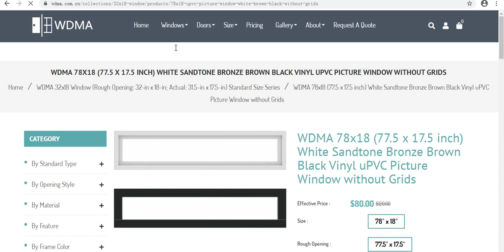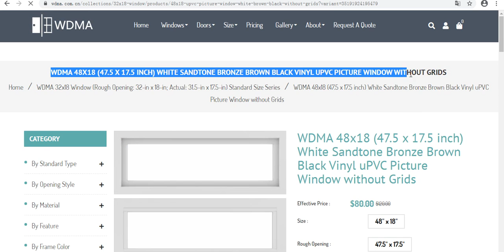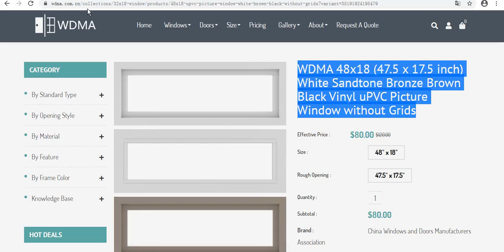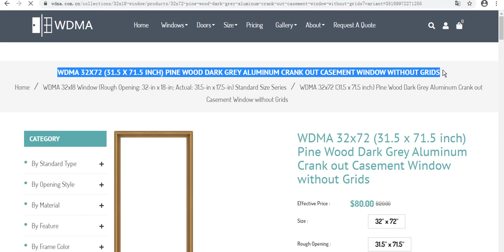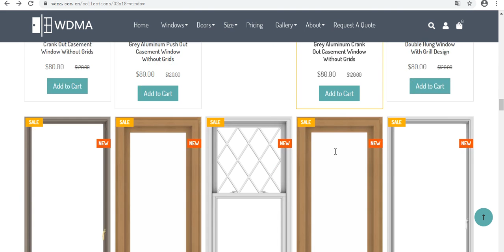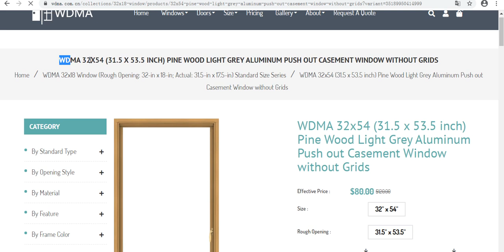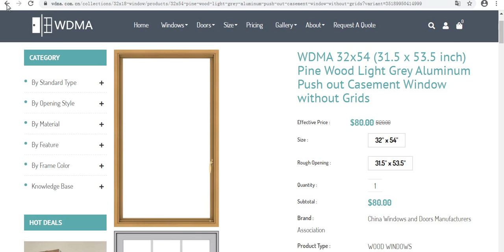WDMA 32x18 Window (Rough Opening: 32-in x 18-in; Actual: 31.5-in x 17.5-in) Standard Size Series